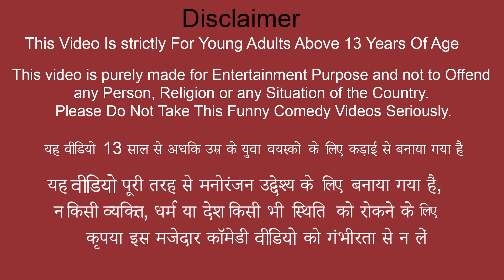Famous Tawa Fish Fry Street Food Bedtime Moral Stories Hindi Kahani Hindi Stories Funny Comedy Video